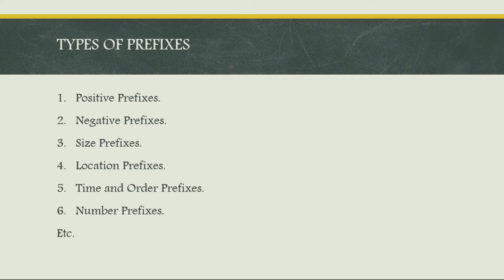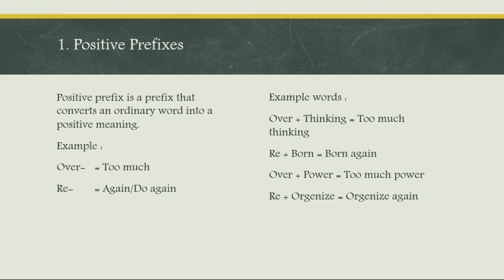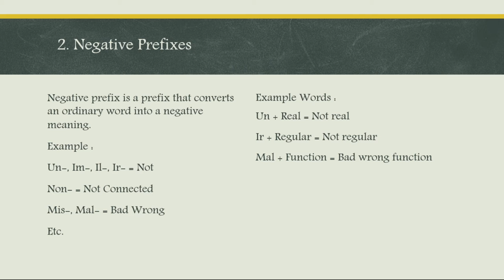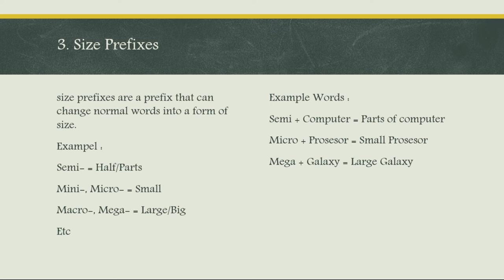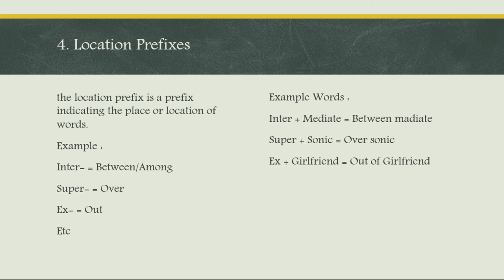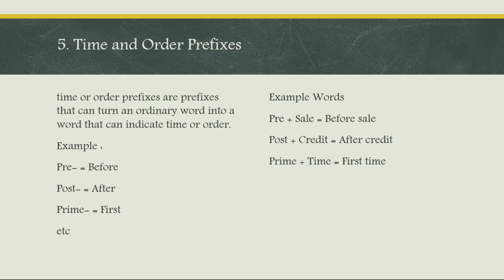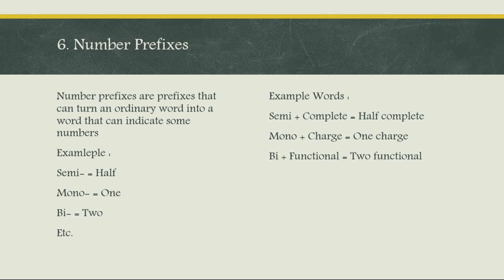PRESENTATION ENGLISH PREFIXES by Muhammad Rafli Sani (14119343)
Hello Guys
My Name is Muhammad Rafli Sani and im from 1KA14 Gunadarma University
In this video i want to presentation wy workfromhome about English Prefixes
Enjoyy...